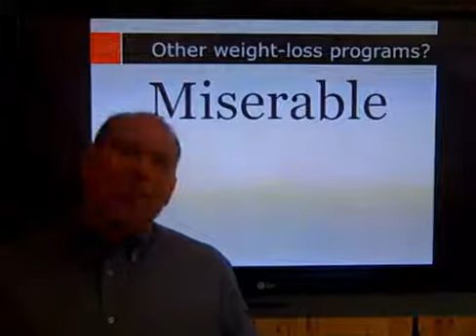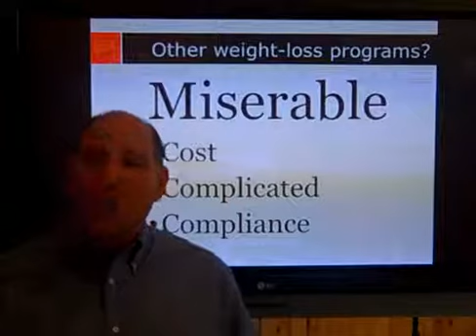What is Javita Weight Loss Coffee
Javita Weight Loss Coffee Drink Javita Weight loss coffee today and start shedding those pounds. Refer 3 friends and your coffee is free. Share and earn in our exclusive business opportunity and franchise. Be your own boss marketing the second most consumed beverage in the world.

Call for info on Javita Comp Plan and how to sign up @ 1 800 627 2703

Javita has a unique burn and control coffee and they are using word of mouth to distribute the coffee, so if you are looking to make money then give me a call today so i can teach you how we make it big in this company working from home.

We will train and help you to have success and build your business from anywhere in the world.